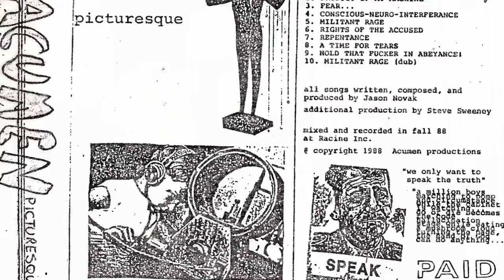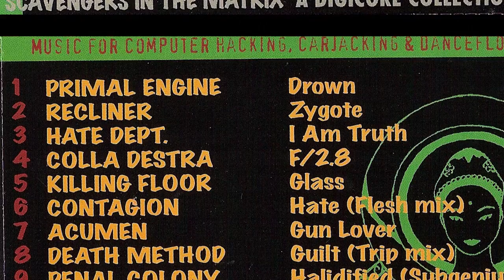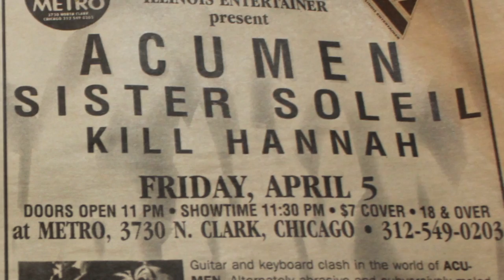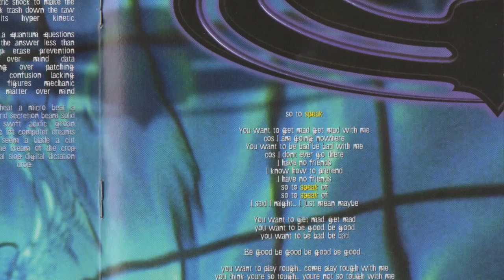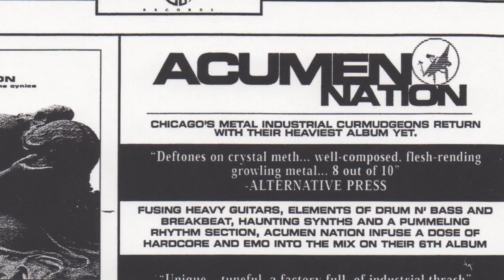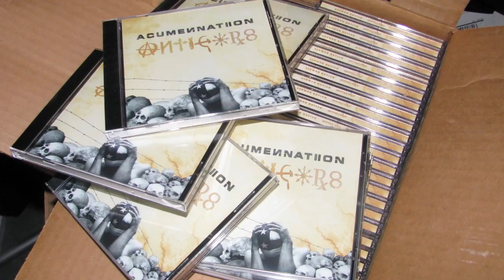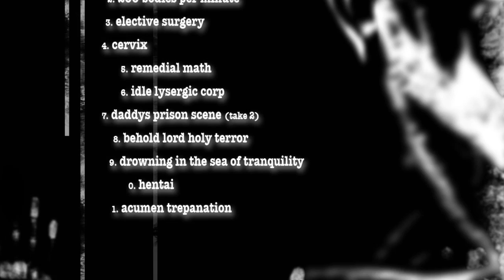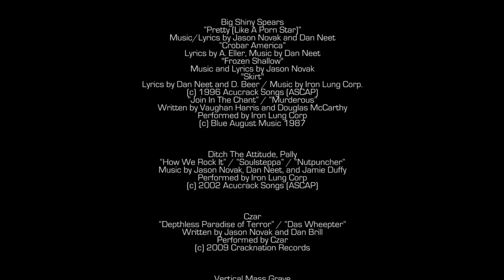Rally And Sustain: The Cracknation Documentary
Born out of the early-90s Chicago metal-industrial music scene carved out by Ministry and Wax Trax! Records, Acumen Nation released their first album in 1995. Later branching out into electronic music focusing heavily on drum 'n' bass, front man Jason Novak and guitarist Jamie Duffy co-created DJ? Acucrack. After dealing with several failed labels, Cracknation Records was created, giving a home to Acumen Nation and DJ? Acucrack, along with Iron Lung Corp, Czar, and Fawn. This documentary chronicles the Cracknation's history, struggles, and the loss of one of their own, over their nearly 20 year history. It includes interviews from band members past and present, along with their peers from 16Volt, The Clay People, Cyanotic, and others.